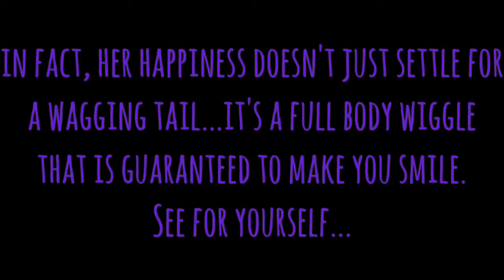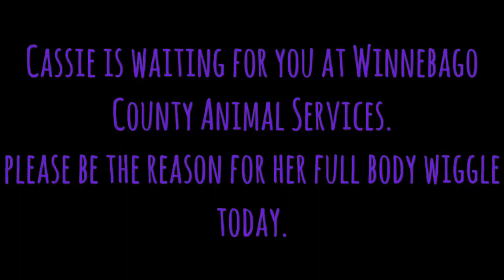This Sweet Dog Has A Full Body Tail Wag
Cassie is a 4-year-old Pit mix available for adoption now at Winnebago County Animal Services in Rockford.